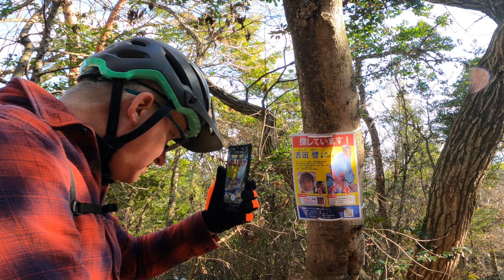Shogunzuka MTB plus a little bonus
Fun little ride with a great view of Kiyomizu temple